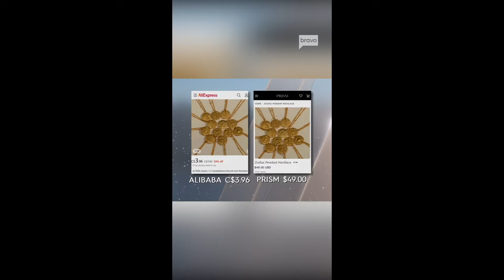Bronwyn Was Reading!! 📖😮‍💨 I Real Housewives of Salt Lake City S.5 Eps. 3 & 4 Double Recap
Episode 3: "Basketball, Bobbleheads and the Brow Girl”

Whitney takes the women on a girl's trip to Milwaukee; things heat up when Bronwyn confronts Lisa for not defending her at the ropes course.

Episode 4: "The Epiphany”

On day two of the Milwaukee girl's trip, the women support Britani; Lisa plans her own activities; Heather informs Whitney about the Prism rumours, leading to a disagreement between Whitney and Meredith; Britani announces news about her relationship.

Apple & Spotify Podcasts: The Brooke Ashley